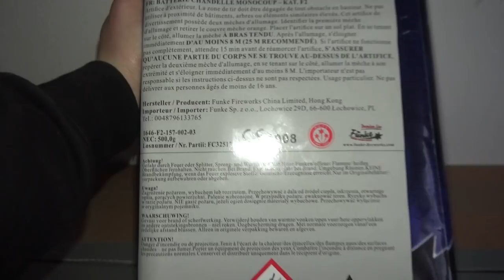Funke Funkenweide Scala // Ein Absoluter Traum von Gold Batterie 😍💥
***Beschreibung Lesen***

Für mich war das eine der geilsten Batterie an Silvester. Hab noch nie so ein geiles und vorallem langstehendes Gold in F2 gesehen.